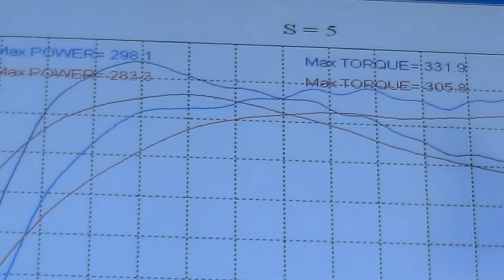Mazda 3 Turbo, good power! ASP Dyno Day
Very impressive, good email tune